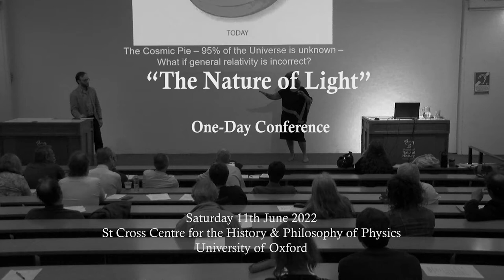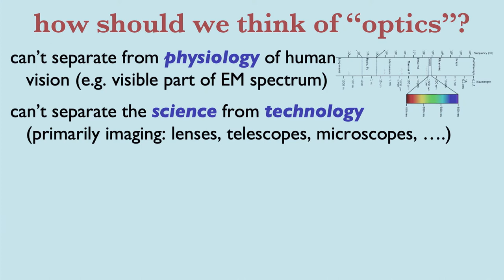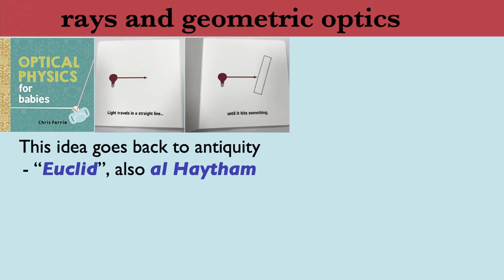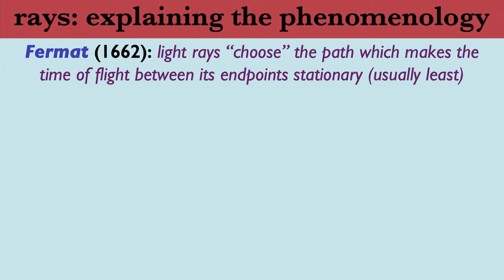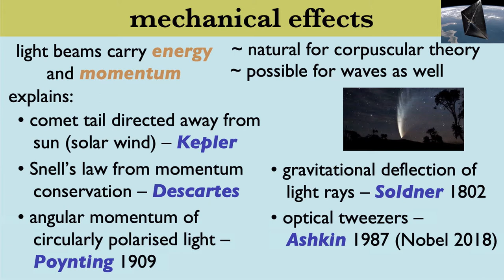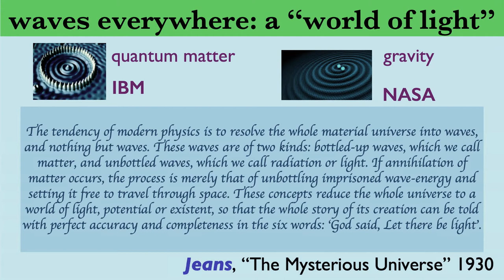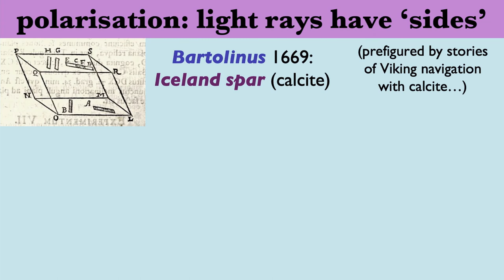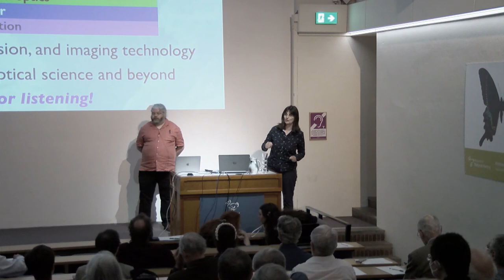"The Nature of Light" - HAPP - Professor Mark Dennis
Visible light is the most pervasive feature of the observable Universe to humans, so its explanation has assumed a pre-eminent role in our attempts to understand the physical world around us.

This conference will start with an examination of light and its properties with the formulation of the classical theory of optics by Newton, Huygens and others, and then move on to the theory of colours which involved not only natural philosophers, but artists and writers. The understanding of electricity and magnetism in the 19th century led ultimately to the formulation of the electromagnetic theory of light summarised in Maxwell's equations which underpin the vast range of technologies still in daily use. In the 20th century, the role of the speed of light became very important in relativity and quantum theory.